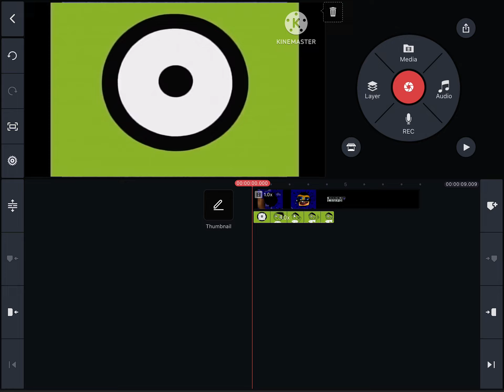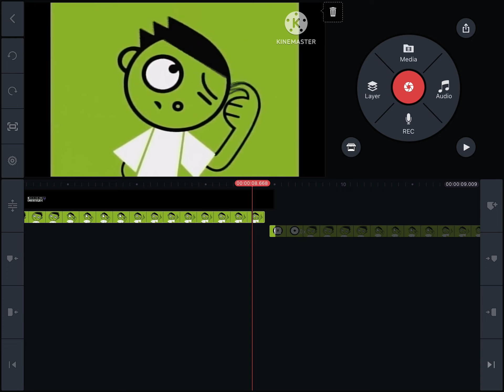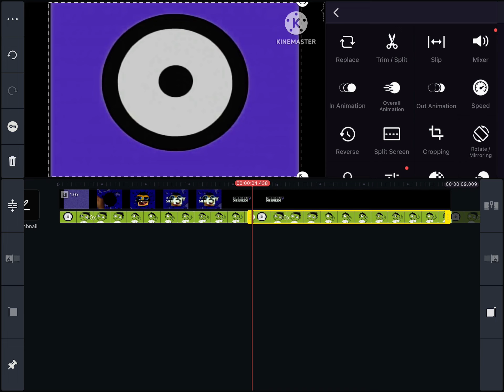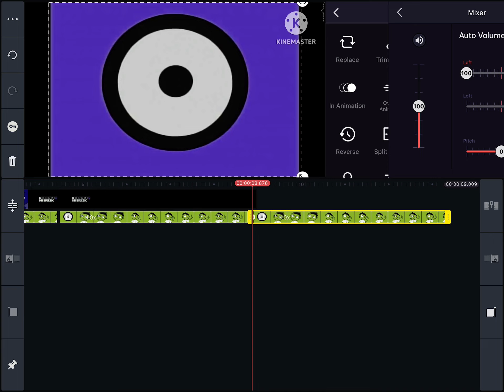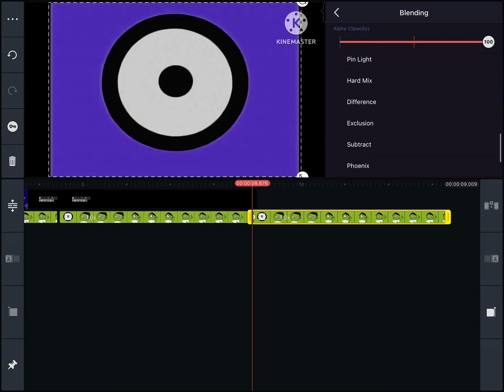How to make x g major 1ed with y